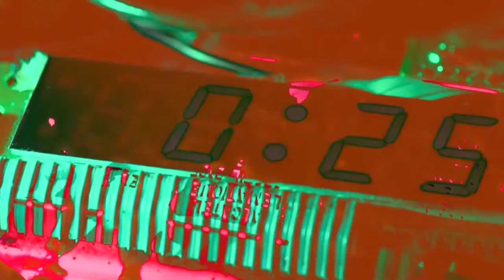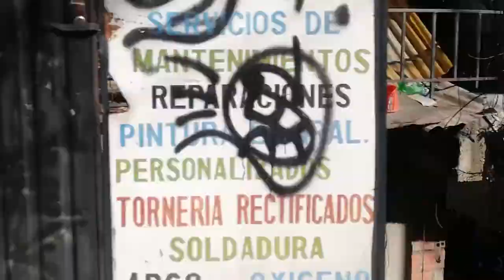Indigo Sky Rapture | Complete Music Videos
Lyrics:

~Bleuw~

A simple exchange
A new name
For our bread and our wine and our home

This machine that runs on the oil of vegetables
You are now commendable

Passing Ft. Friendship

You better wake up if you wanna see your little girl
Grow up to be the woman that she is right now
It's convenient to be the one with the pencil
When the time starts turning

Metal tracks
'Matter fact
It was your imaginary friends that you left behind and you never wanted to see alive

~Pansy~

Y’all got your flowers in your armpits
Prepare yourselves we’re going to war
Gotta protect your virtual subsidies in petrol

Hooks growing from chins. That’s what’s in
Crooks lowering the standards of the neighborhoods their in

Years of painting with purple and that’s all that sticks
All the Innsmouth Fucks and their elitist stares
from the bridge of their nose to your childhood shortcomings,
it’s like a laser from their eyes – stings and stinks like burning fur

But you don’t have any fur,
you’re not a wild animal
You shave every day and bathe every night

~Klifs~

You know
You finally
Spat on me in my dreams

Don' got what I deserved
What I earned
The transaction of transgression

Like cherry blossoms falling down -- so beautiful

Oh here I go again, peeling back my skin
Doing the only thing that I know that keeps me going
Feeling sorry for myself

You know I finally forgave you in my head?
I saw what you did
Reminds me how I was wrong
I was so wrong
So betraying of who I am now
I was in almost every way so disgusting
So disgusting

Shut up, shut up, shut up
I'm sorry -- that's a question easily asked, but never answered
What's the crowd gonna think when you turn over and drink your sorrows
The crowd in your head
Miles and miles of everything
You have to do and want to be

~Queen Bee~

Have you ever looked at the sand that we burrow
that we burrow under?

It’s weak
it’s insufficient
menacingly short…
lack luster
so weak

Don’t
Take for
Take for granted
What we’re given

Bang into shape
What we must
Our arms
the only things we’re surely meant to work with
create with
and be with

Swimming through
Swimming through
Swimming through
Swimming through

It’s such a
beautiful thing that we make
You and I, my love

These babies
The houses on the prairie
The cars and totes that carry
Pure muscle by proxy
It’s all so lovely

I implore you, neighbor
To keep your wife’s grandfather in mind
The mibrofilial elite is important

To ask that
of someone else
Not even your great grandchildren

Soon the archives will overflow
Like these piles of meat
That we call
Villages

~Forget (Pale Iron Speaks I)~

Outsourcing your nackerpeople
Keep that smell out of the town square
It’s not proper, I swear
Tell you what, Timmy
I’m a proper familyman, so I’m gonna tell you
That man has bacteria,
you can’t let him around our cats and our dogs
Our lovely things we love to put our paws on, claws in

You know what Timothy?
There’s quite a lot of people going around
saying we need to medicate our dogs and cats
They’re quite alright on their own
Their tongues allow them to
be impervious to such things,
we can’t afford that medicine

I’m hard-pressed to say
there are goats just like you in the wild
Painting their brothers grey
A boon of contention,
the moon an invention of
pushing waves, pulling tides
I imagine you’re the type
that blames the enemy on their mother’s milk
So indifferent to difference
That your indifference
inspires, conspires, spirals into

A pile of bile,
a black hole of yak cud
it’s god sucking your shoes off
Don’t disrespect him, don’t disrespect
Him